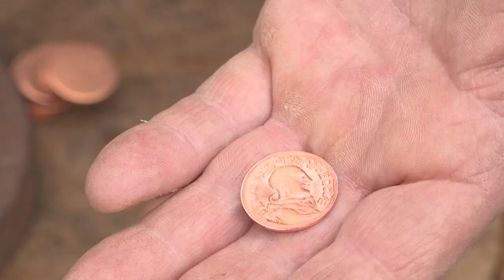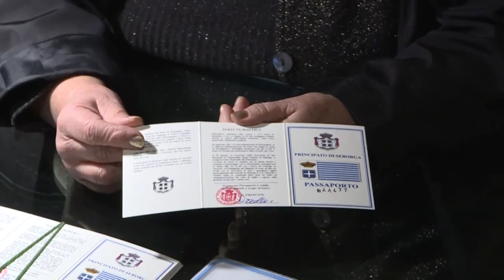Royal rivalry in Italian Riviera 'micronation' | AFP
In Seborga, the princess shows off her tiny realm, perched high above the Italian Riviera. But there is trouble afoot in the self-declared micronation of Seborga, where a pretender to the "crown" is stoking passionate opposition.